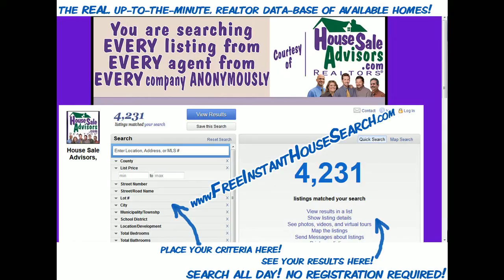3 Bed Home For Sale in Quarryville PA 17566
3 Bed Home For Sale in Quarryville PA 17566. REMODELED CRAFTSMAN HOME! 3 bedrooms! Surprisingly spacious kitchen with pergo flooring! Hardwood floors throughout, spectacular chestnut trim & molding, Huge basement with tons of storage, Off street parking & potential garage, big flat yard!